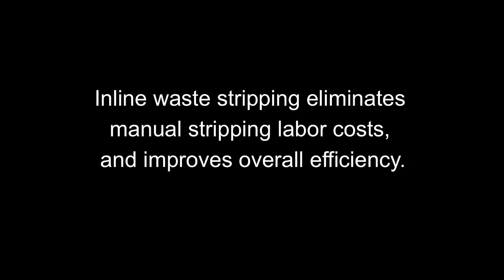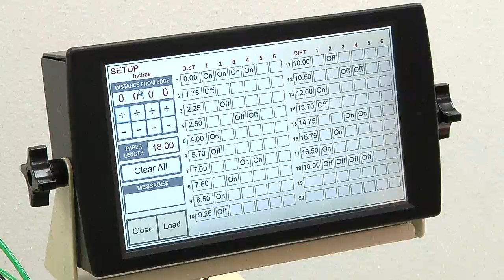Inline Waste Stripper (Die Cut & Scored Boxes) - THERM-O-TYPE Corp.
This video shows the inline waste stripper attachment running with the NSF Excel press die cutting and scoring 2 up boxes.

The waste stripping attachment can be added to any NSF Elite or NSF Excel press.

This attachment eliminates the need to manual strip die cut products, reducing cost and improving efficiency.

The Excel can flat foil stamp or emboss without removing the stripping attachment.